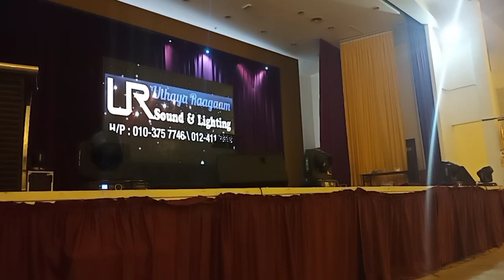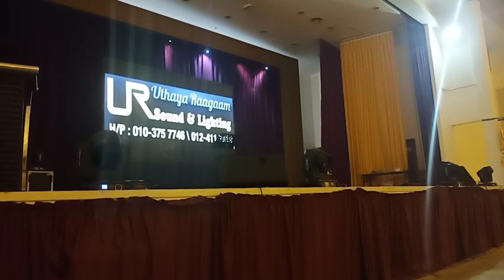Award Ceremony & Fund Raising Nite Part 3 | Penang Silambam Porr Kalai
Penang Silambam Porr Kalai presents
Award Ceremony & Fund Raising Nite - Part 3
08th April 2023
SJK(C) Pai Teik Hall, Nibong Tebal, Malaysia

Video Courtesy
Wish FM